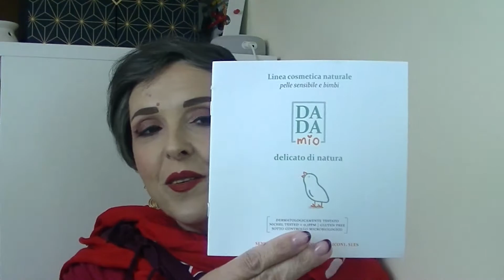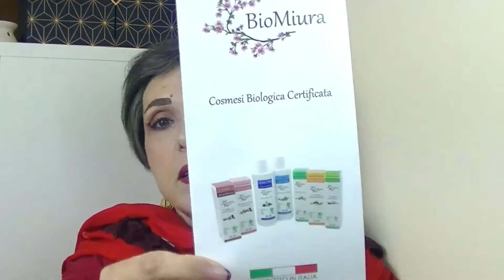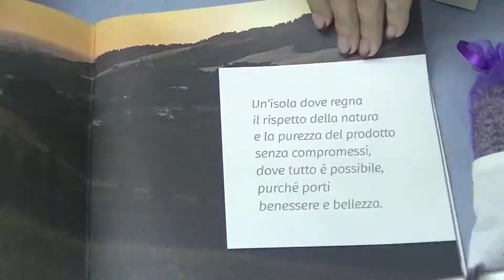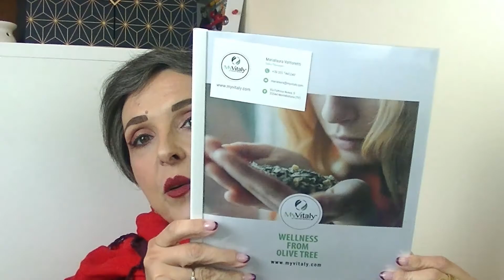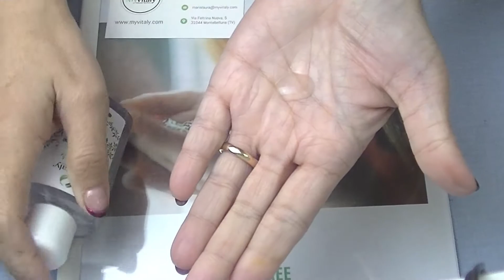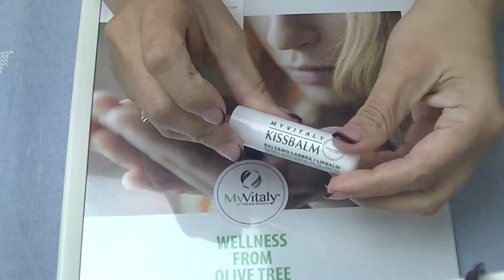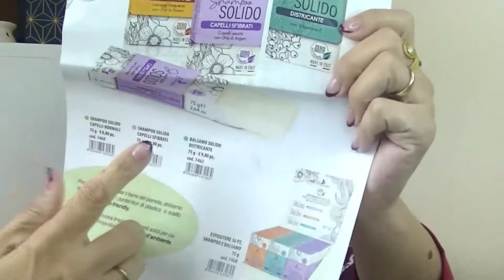Sana 2020 - Come ho vissuto il SanaRestart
Come è stato il Sana2020? Ecco il racconto di ciò che ho vissuto, visto e comprato al Sana di quest'anno.

Se vi è piaciuto il video e volete contribuire a far crescere il mio canale potete dare un piccolo contributo qui:

I prodotti che appaiono in questo video sono stati regolarmente comperati da me e non sono stata pagata da nessuno per recensirli.
In caso di sponsorizzazioni o collaborazioni sarete avvertiti nel video e con l'hashtag ADV o GIFTEDBY
I pareri che esprimo su questi prodotti sono personali.